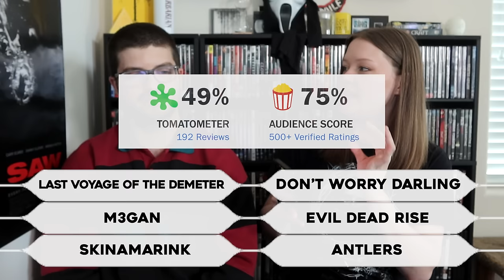Guess The Movie Based On The Negative Review | Movies We HATE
it's time for round 2 of guess that movie based on its negative review, except this time we picked movies we DON'T like... feel free to play along!

Intro 00:00
Ryan's Guess #1 02:18
Sarah's Guess #1 05:12
Ryan's Guess #2 07:34
Sarah's Guess #2 09:39
Ryan's Guess #3 12:45
Sarah's Guess #3 15:08